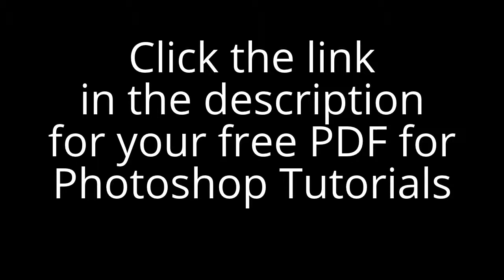Photoshop Photo Effects - Tutorials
Get your free Photoshop Tutorials PDF by clicking on the link
Learn about Photoshop photo effects!

Photoshop Polaroid Collage Effect
Create A Collage Of Polaroids From A Single Photo With Photoshop
Learn how to turn any image into a polaroid collage!

Old Antique Photo Effect Photoshop CC
Old Antique Photo Effect With The Camera Raw Filter In Photoshop CC
Learn how to easily add an old, antique or vintage photo effect to an image using nothing but the
Camera Raw Filter in Photoshop CC (Creative Cloud)!

How To Create A Diptych With Photoshop CS6
Learn how to easily create a diptych from two separate images, even images of different sizes and orientations, using a few simple tools!

Radial Blur Action Effect In Photoshop
Learn how to bring more action and excitement to an image with an easy to create radial blur effect!